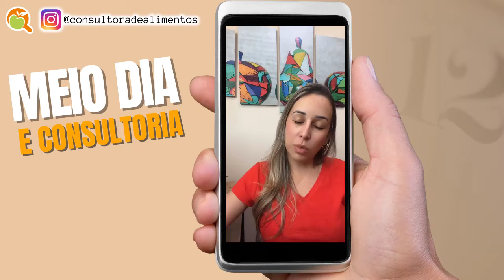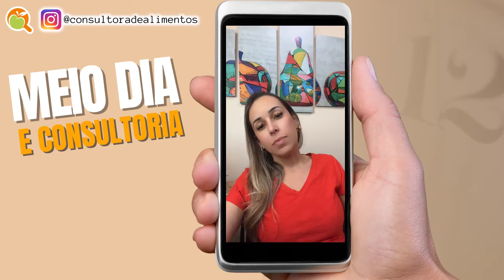TREINAMENTO DE ATENDIMENTO AO CLIENTE I MEIO DIA E CONSULTORIA